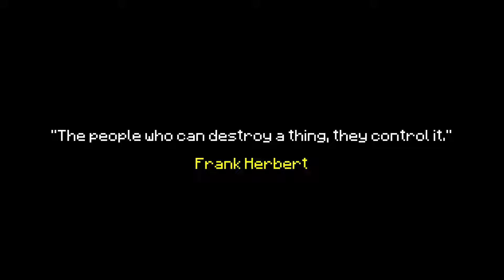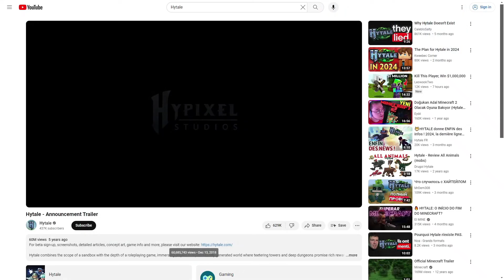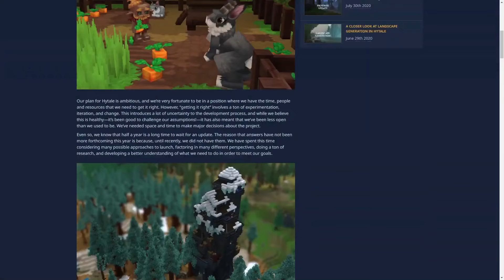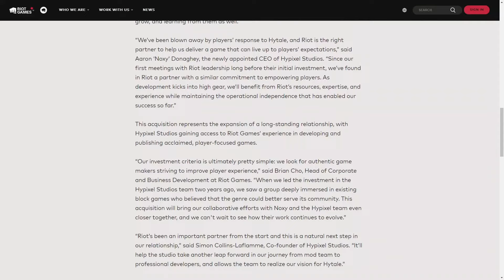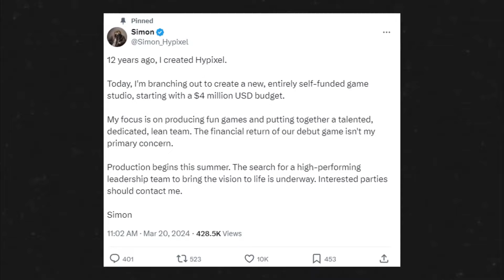BRAND NEW Hytale News You Need To Know About!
In today's video we're going to talk about brand new Hytale news that you need to know about.

ALSO if you want to never miss out on one of our uploads, please turn our post notifications on!